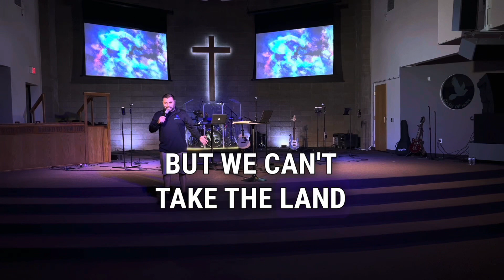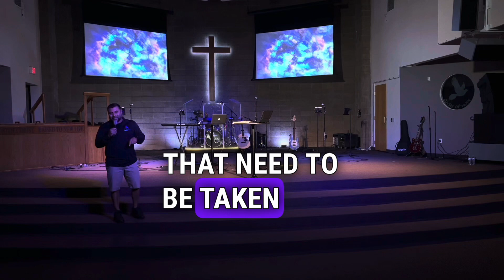THEY WILL TURN ON YOU!!